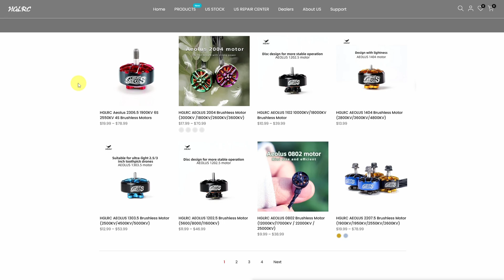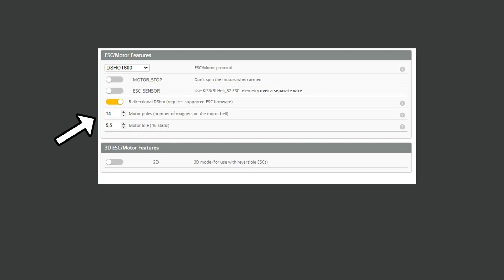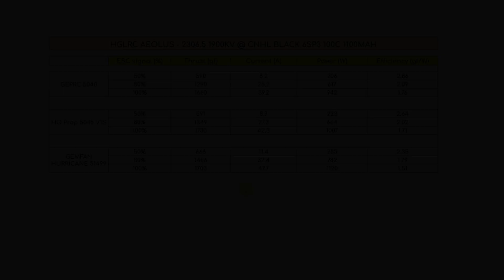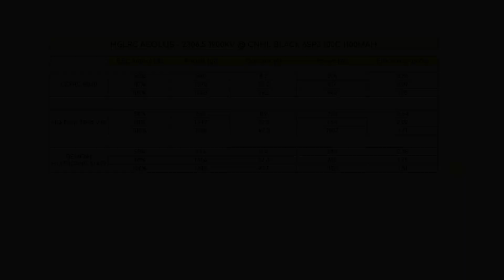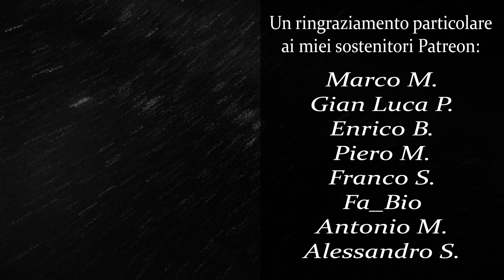HGLRC Aeolus 2306.5 - Motor Review (RCBM 1520)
▶ Timeline:

00:00 Intro & Unboxing
00:48 Specifiche Motore
02:46 Test Motore
03:33 Risultati Test
04:35 Conclusioni